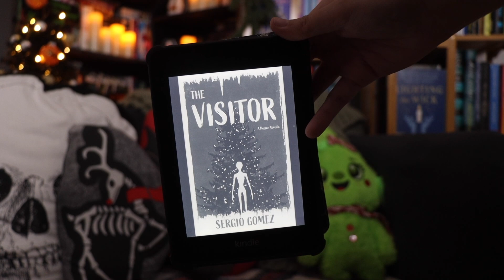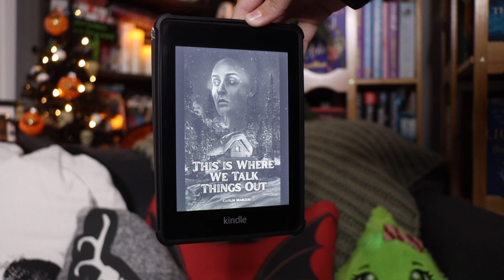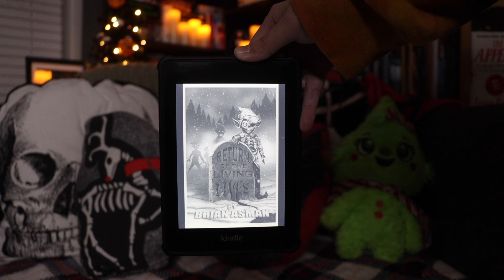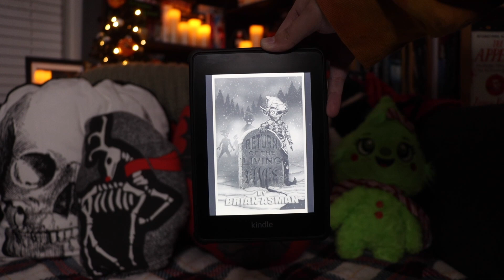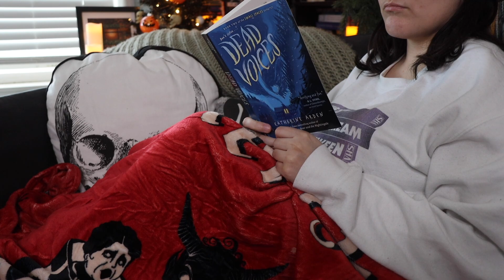Holiday Winter Reading Vlog ❄️ 4 christmas/winter horror books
Resources:
blacklivesmatter.carro.co